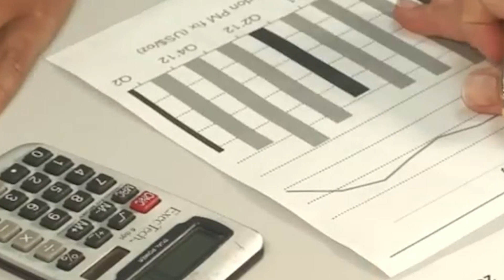মাসিক ইনকাম কোটি টাকা! কিভাবে দেখুন প্রমাণ সহ ss food challenge income per Month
Disclaimer: This channel may use some copyrighted materials without specific authorization of the owner but contents used here falls under the “Fair Use” Copyright Disclaimer under Section 107 of the Copyright Act 1976, allowance is made for "fair use" for purposes such as criticism, comment, news reporting, teaching, scholarship, and research.
Note- NOTE: ALL THE IMAGES/PICTURES SHOWN IN THE VIDEO BELONGS TO THE RESPECTED OWNERS AND NOT ME... I AM NOT THE OWNER OF ANY PICTURES SHOWED IN THE VIDEO DISCLAIMER - IF ANY CONTENT OWNER HAS SOME ISSUES WITH MY VIDEO PLEASE SEND A MAIL OVER MY BUSINESS MAIL AND I WILL REMOVE THE VIDEO.